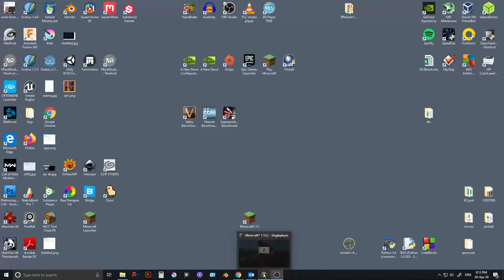Minecraft: (1.15.2) Sildurs Shaders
I've built a house in Minecraft.